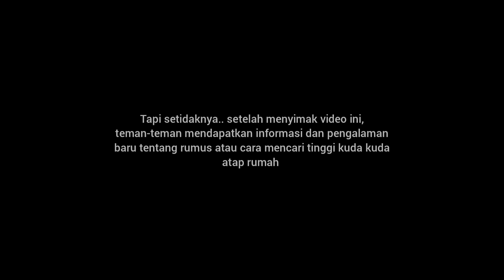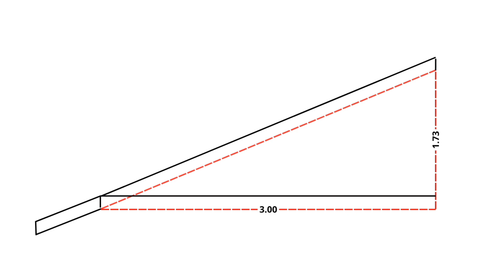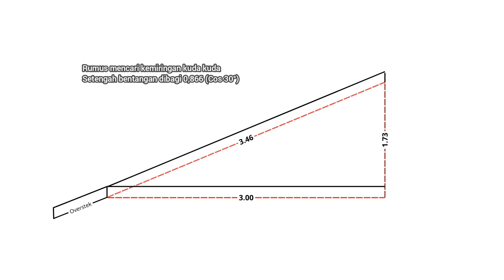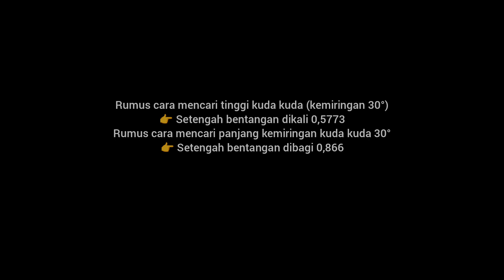Cara mencari tinggi kuda kuda baja ringan untuk atap rumah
Dalam kesempatan kali ini, saya membahas tentang rumus atau cara mencari tinggi kuda kuda atap rumah.
Rumus untuk menentukan tinggi kuda kuda dan kemiringan atap yang kita bahas disini, bisa juga diterapkan untuk proses pembuatan kuda kuda atap rumah dari kayu.

Semoga konten video ini bisa menginspirasi, menambah wawasan dan bermanfaat bagi teman-teman semua.